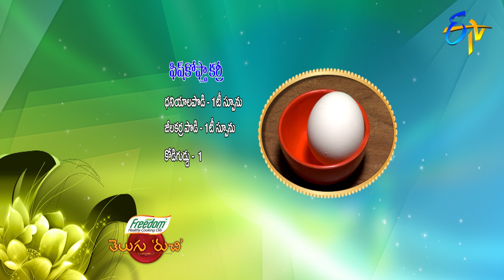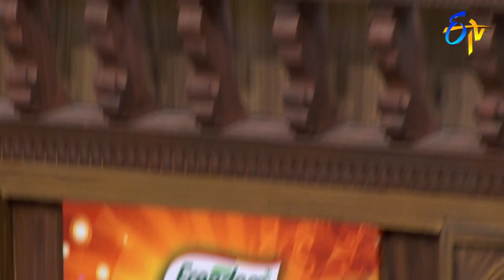Fish Kofta Curry | Telugu Ruchi | 21st September 2020 | ETV Telugu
Fish Kofta Curry is a delicious dish in which fish kheema is mixed with egg and cooked along with tomato paste, cashew paste and other necessary spices.